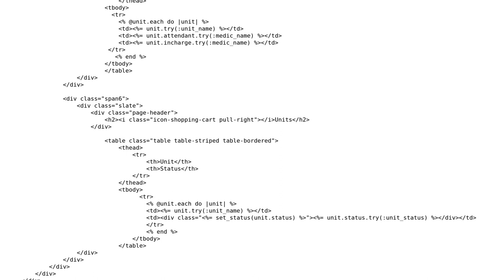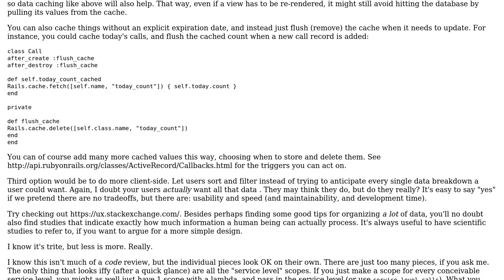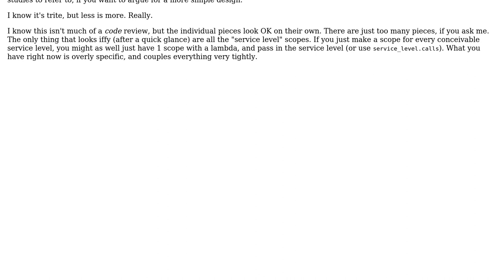Code Review: Controller and view to call multiple instance variables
With thanks & praise to God, and with thanks to the many people who have made this project possible! | Content (except music & images) licensed under CC BY-SA | Music | Images & others | With thanks to user nulltek user Jamal user Flambino and the Stack Exchange Network Trademarks are property of their respective owners. You are responsible for your own actions.